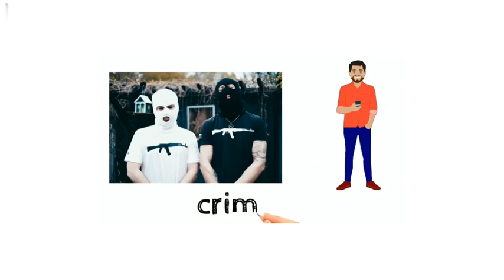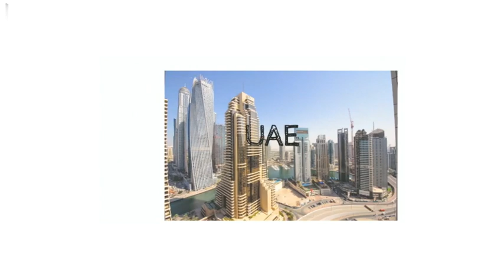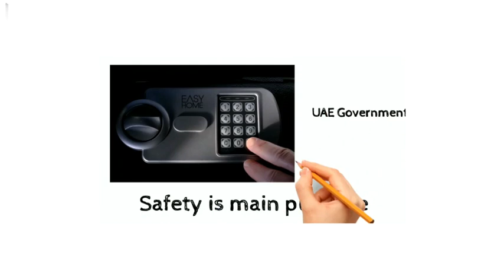क्या होता है golden visa 🤔🤔और कौन इसे ले सकता है ? What is golden visa?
what is golden visa?
what is visa ?
What are the benefits of golden visa.
Who can apply for golden visa?
UAE golden visa
Sanjay Datt golden visa
गोल्डन वीजा क्या है
वीजा क्या होता है
गोल्डन वीजा के फायदे
कौन कौन अप्लाइ कर सकता है गोल्डन वीजा के लिए
संजय दत्त गोल्डन वीजा